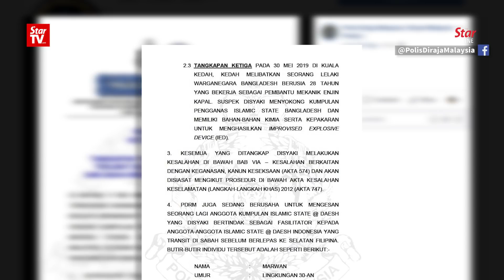IGP: We'll be increasing surveillance during Hari Raya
The Special Branch Counter-Terrorism Division will be increasing its surveillance as the Hari Raya Aidilfitri celebrations draw near.